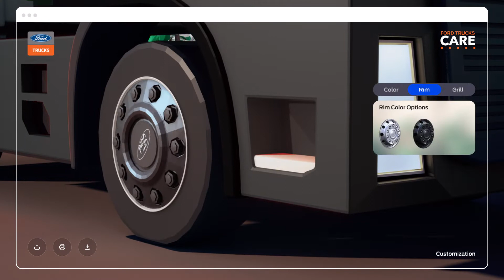Ford Trucks Care - Animation Film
We are redefining every step of your end-to-end customer journey with Ford Trucks Care's value-creating solutions.